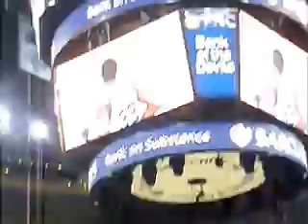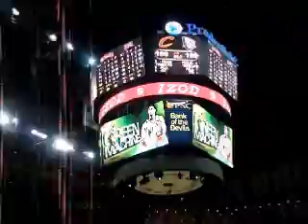04/08/2012 - Cavaliers Vs. Nets - Final Moments Of The 4th Quarter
Game: Cavaliers Vs. Nets
Venue: Prudential Center
Date: April 8, 2012
Final Moments Of The 4th Quarter